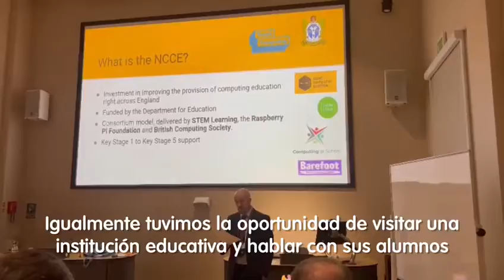Estuvimos en la feria BETT para seguir avanzando en materia de tecnología y educacion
Con la Gerencia de Tecnología de la Información y Comunicaciones, estuvimos en Reino Unido para participar de la feria que tiene como objetivo incursionar y explorar las nuevas tendencias de tecnología que se aplican en la educación.